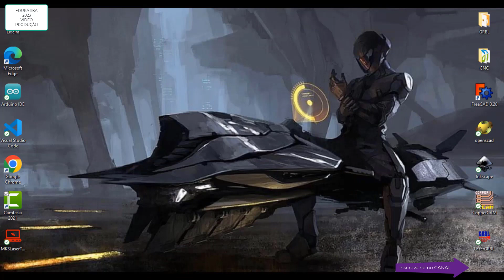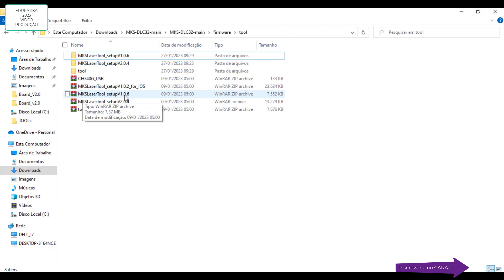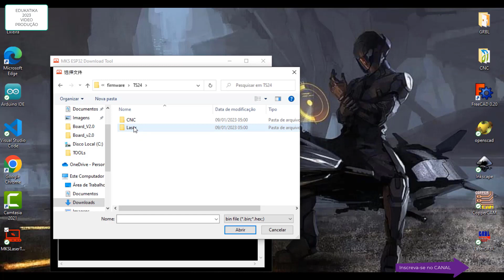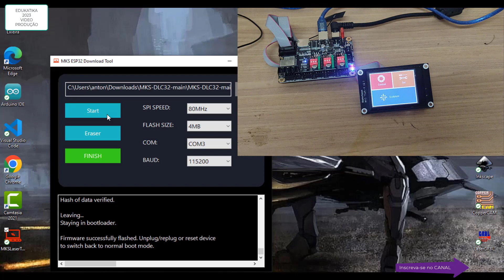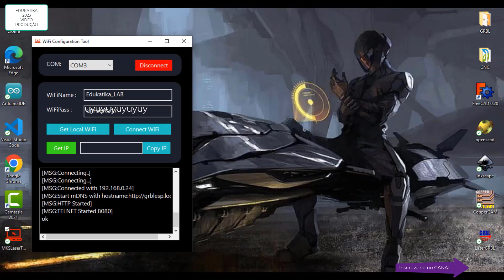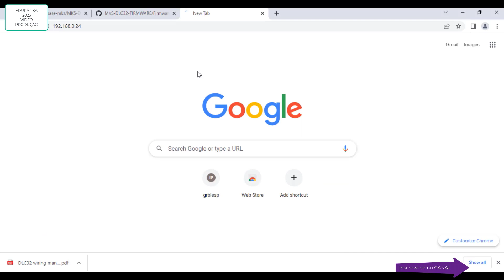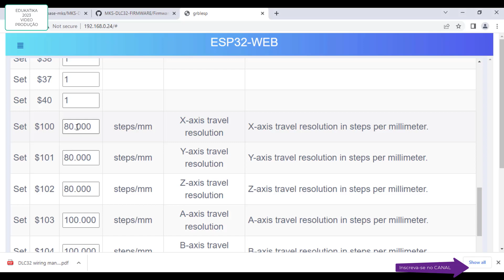MKS DLC32 Conheça a controladora para CNC e LASER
Ótima controladora para maquinas CNC e gravadoras a LASER.
Possui acesso WiFI, SDcard que permite trabalhar sem o PC.
LCD touchScreem, para firmware com base no GRBL.